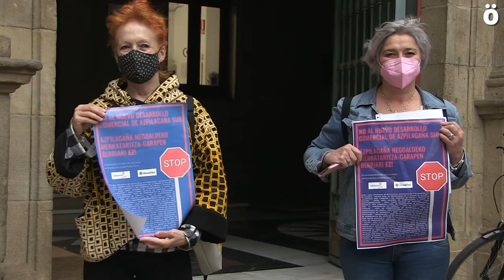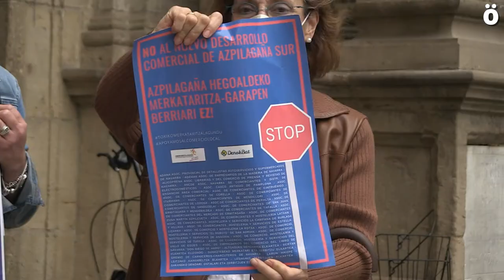Azpilagainan Iruñeko Udalak eraiki nahi duen merkataritza gunearen aurka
Bi aste eskasetan, 2.390 sinadura bildu dituzte Arrosadia, Azpilagaña eta Iturramako auzotarrek Iruñeko Udalak eraiki nahi duen merkataritza gune handiaren aurka. Gaur, Udalbatzan parte hartu dute proiektu honen aurkakotasuna adierazteko eta tokiko merkataritzaren aldeko aldarria zabaltzeko.